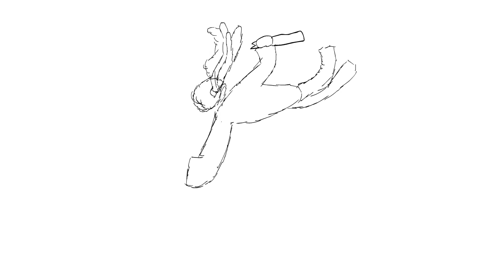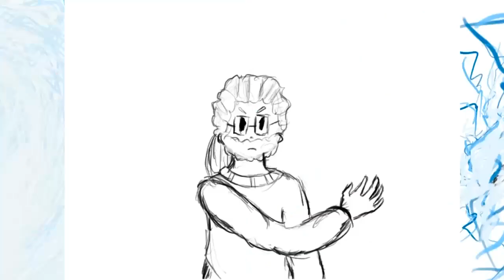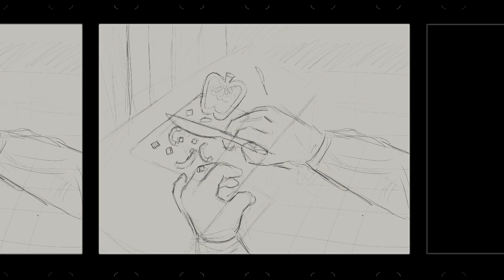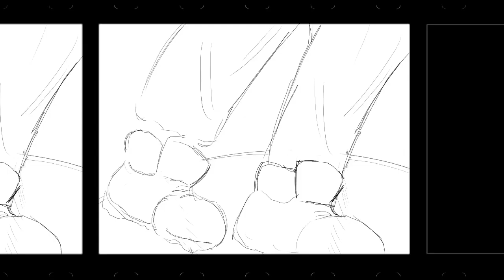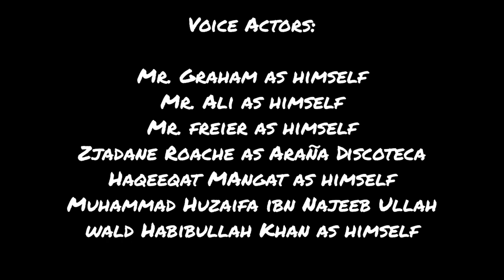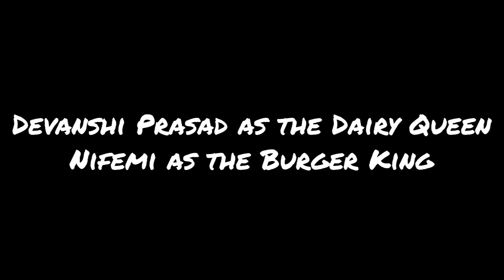Graham vs Ali vol. 2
Mr. Graham and Mr. Ali go head to head once again. This time, the inciting incident has something to do with a prolific divorce...